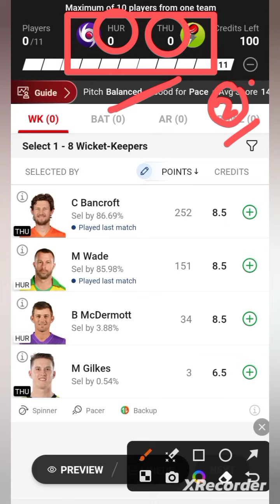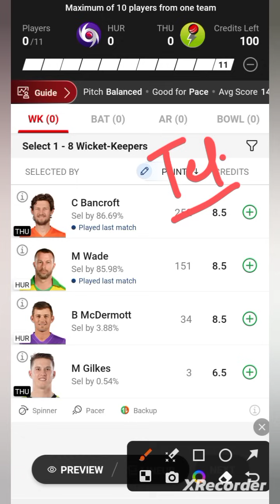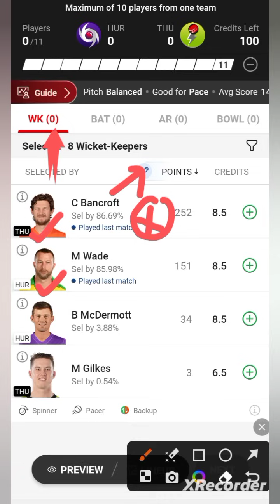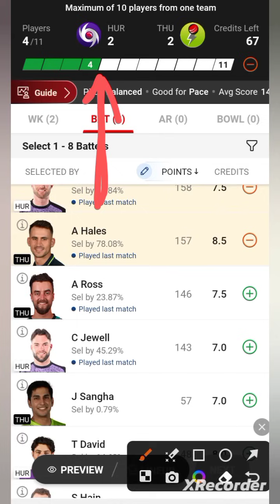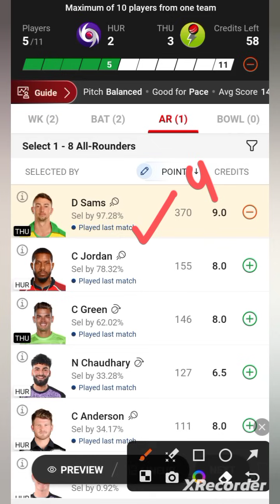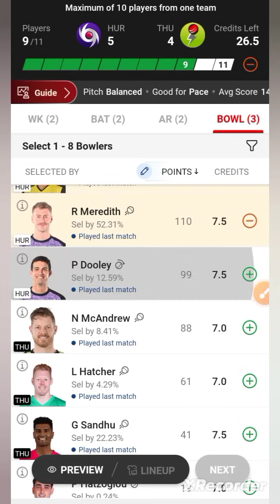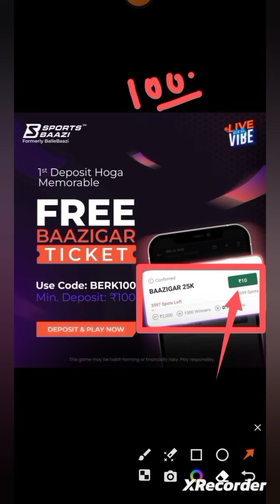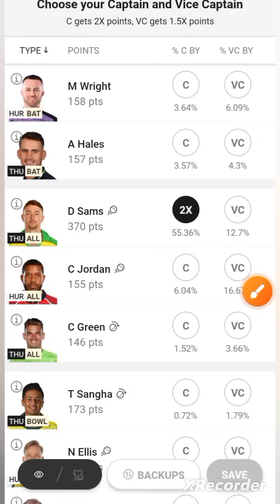HUR VS THU / HUR VS THU Dream11 / HUR VS THU Dream11 Prediction / HUR VS THU Dream11 Today Match